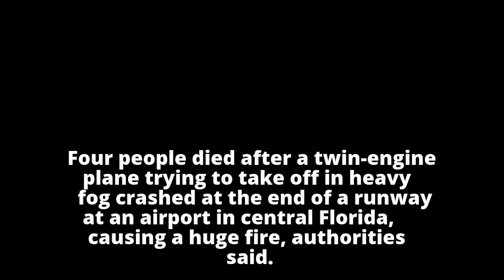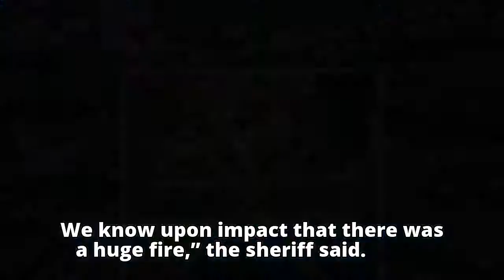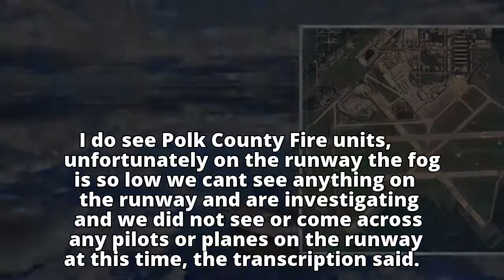'Several deaths' after plane attempted takeoff at airport 'socked in with fog'